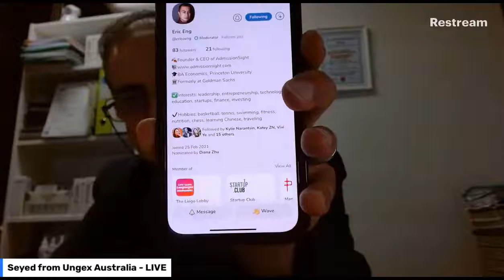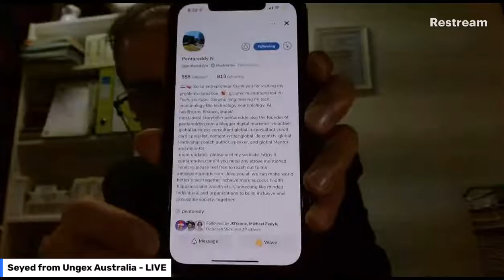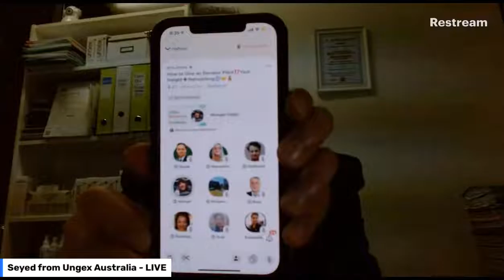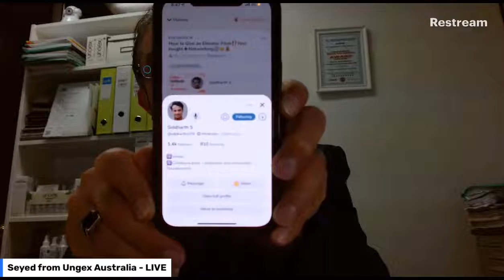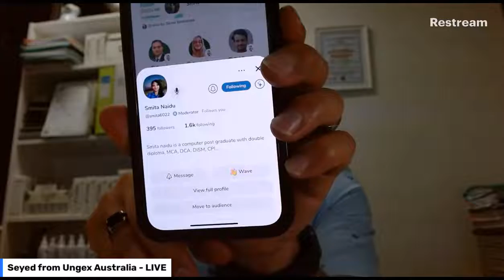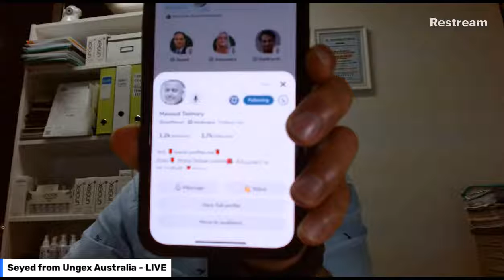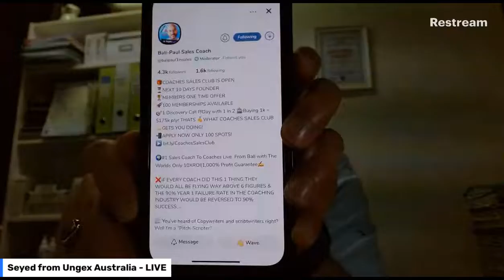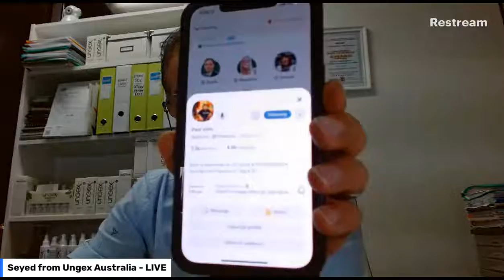All things about Demodex Mites and Ungex Skin Treatment, Join Now!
Around 65 species of Demodex are known. Two species living on humans have been identified: Demodex folliculorum and Demodex brevis, both frequently referred to as hair mites, face mites, skin mites, body mites, eyelash mites, eyebrow mites, ear mites, human mites, or hair follicle mites.

Demodex mites are parasites that live in hair follicles.
While these nasty follicle mites may cause certain problems, it is possible specific skin conditions become a breeding ground for Demodex mites too.

Recent research suggests that most people may have Demodex mites, usually A-symptomatic in healthy people, but when there’s a high density of mites residing within the human host - usually due to stress or illness (autoimmune deficiencies/ diseases) the human suffers negative effects with skin problems and hair loss. Unfortunately, this is widely unknown to the public.

Ungex is a business that has received several business certificates and awards, including the 2012 "Best Invention Award" for the invention of the ‘Demodex Hair Mites Solution’ to provide a natural/ herbal-based care plan for this. Ungex Anti_Demodex products effectively help eliminate all types of human mites. Be part of the innovation in order to help ensure a safe, effective way of helping those who suffer from Demodex mites.